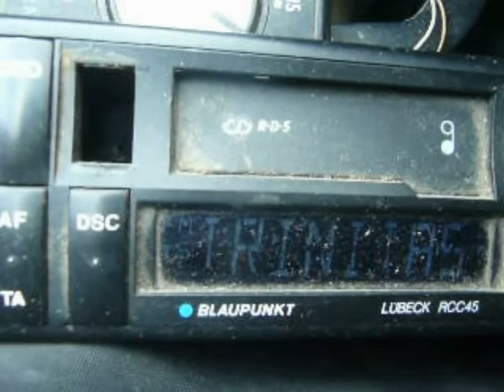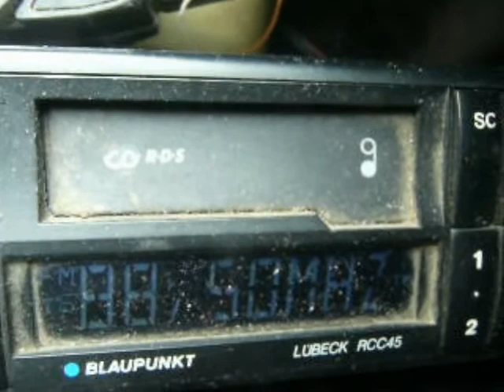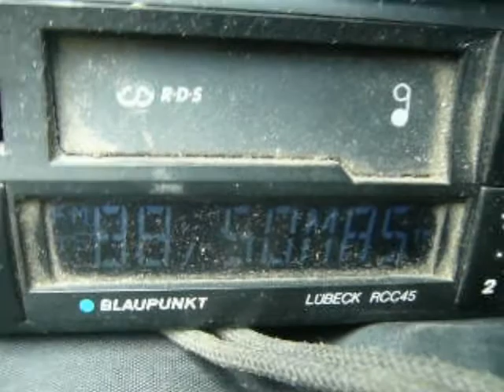masuratori trinitas bucuresti din diferite locatii